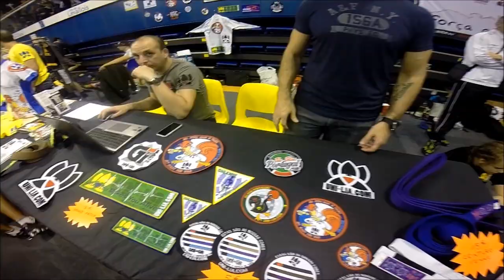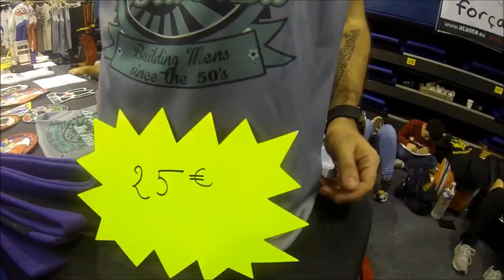HIGHLIGHT NAGA LEVALLOIS 2014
HIGHLIGHT NAGA PARIS 2014